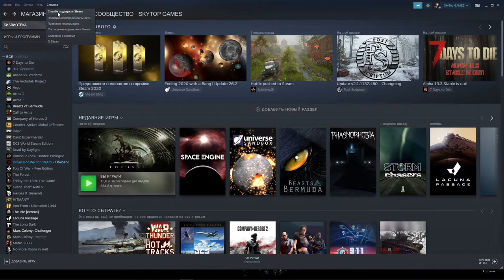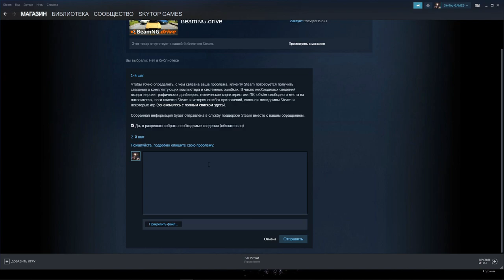Купил игру в STEAM, а она не появилась. Что делать? Гайд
✔️Наш Дискорд канал
✔️Я в Дискорд SkyTop GAMES#0197